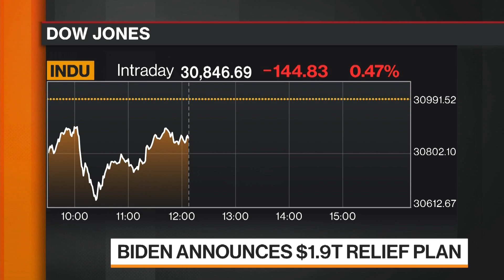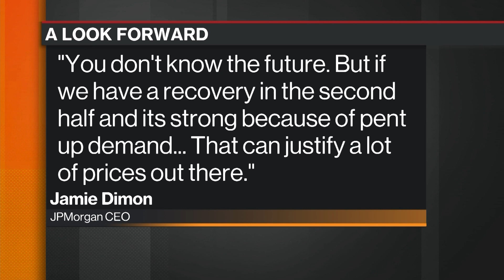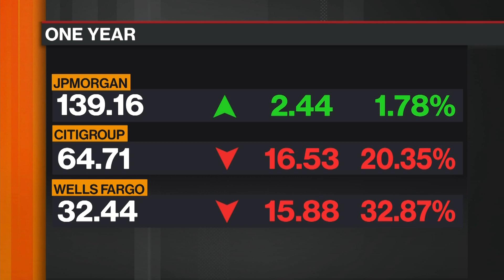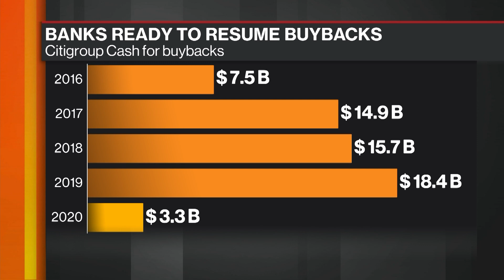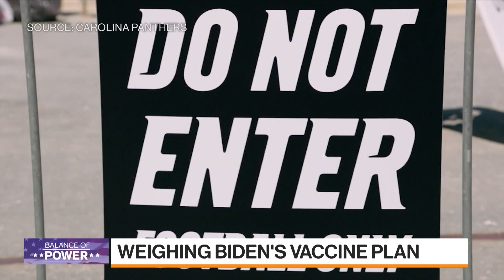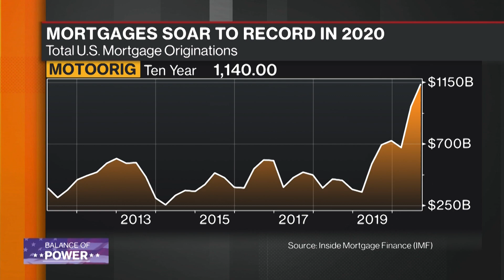'Balance of Power' Full Show (01/15/2021)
Jan.15 -- "Bloomberg: Balance of Power" focuses on the intersection of politics and global business. Guests: Bloomberg Contributor Lawrence H. Summers, Honeywell CEO Darius Adamczyk, Boston Consulting Group CEO Rich Lesser, United Wholesale Mortgage CEO Mat Ishiba